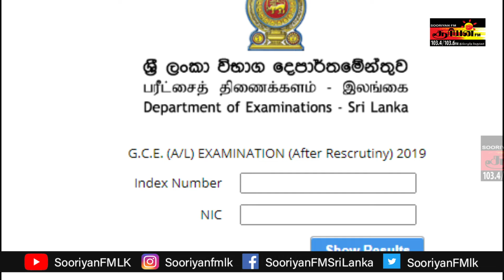இன்று நாடாளுமன்றம் கூடுகின்றது | ஆர்ப்பாட்டத்தில் எதிர்க்கட்சியினர் | Sooriyan Fm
இன்று நாடாளுமன்றம் கூடுகின்றது | ஆர்ப்பாட்டத்தில் எதிர்க்கட்சியினர் | Sooriyan Fm | DJ Dilan | S. Brundhakan